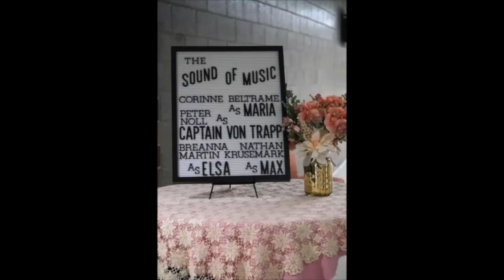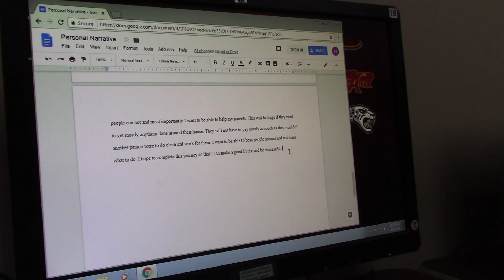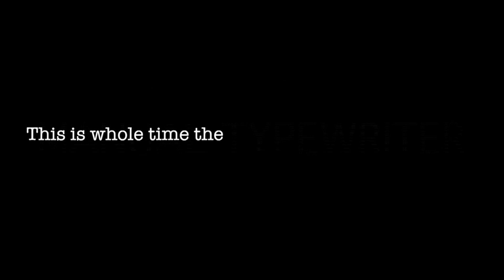May 2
Musical, Prom, Short Film, and Review